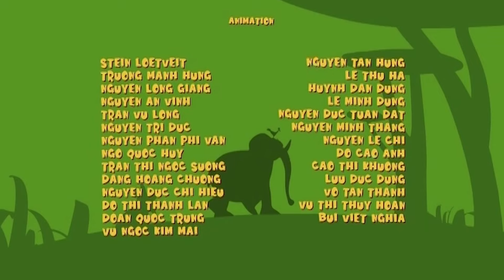Гриб Слизняк Ест Ostrich Egg in Gazoon's Sons of Forest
In the mystical depths of the forest, where ancient whispers intertwine with the rustle of leaves, there lies a peculiar sight: a slimy mushroom, known as "гриб слизняк", delicately devouring an ostrich egg. This surreal scene unfolds within the realm of Gazoon's Sons, a mystical land where nature reigns supreme. Here, the juxtaposition of the colossal ostrich egg and the humble slime mushroom creates an enigmatic tableau, inviting wonder and intrigue.

Гриб Слизняк, with its iridescent sheen and otherworldly tendrils, casts an eerie glow amidst the verdant undergrowth. Meanwhile, the Ostrich Egg, a symbol of life and fertility, rests serenely atop the forest floor, its mammoth presence defying expectations. Gazoon's Sons, shrouded in mystery and ancient wisdom, serves as the backdrop for this captivating encounter, where the boundaries between reality and fantasy blur effortlessly.

As the viewer delves deeper into this ethereal scene, they are transported to a realm where imagination knows no bounds. Each element, from the humble mushroom to the majestic ostrich egg, tells a story of symbiosis and interconnectedness, echoing the harmony found within nature's intricate tapestry. So, venture forth into Gazoon's Sons of Forest, where the surreal becomes the sublime, and discover the magic that lies within.

После употребления галлюциногенных грибов страусу снится кошмар.
Смотрите больше смешных серий Gazoon только на @gazoonrussian

➤ 🐘 О Газуне:
Всем привет! Добро пожаловать в наш
Официальный канал! Газун — это мультсериал, основанный на джунглях. Шоу изображает повседневную жизнь и все супер сумасшедшие, но супер забавные выходки этих животных. Животные включают слона, змею, зебру, жирафа и птицу! Получайте удовольствие, наблюдая за всеми этими милыми животными! С любовью, Газун.